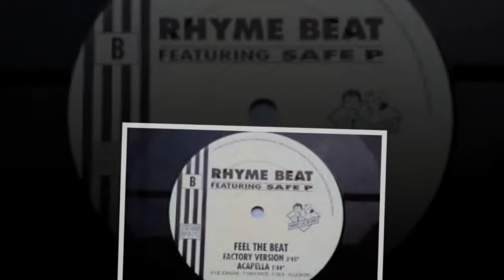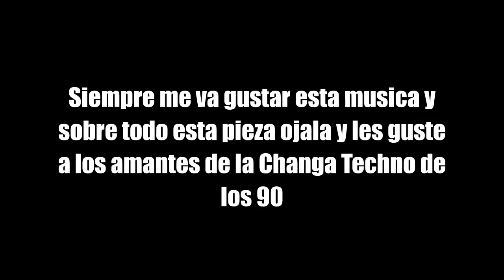Rhyme Beat Safe P FEEL THE BEAT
Un buen tema para recordar la buena época del techno de los años 90.